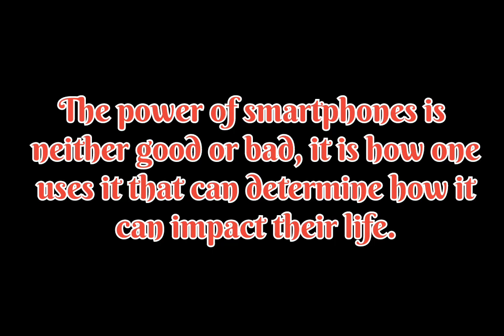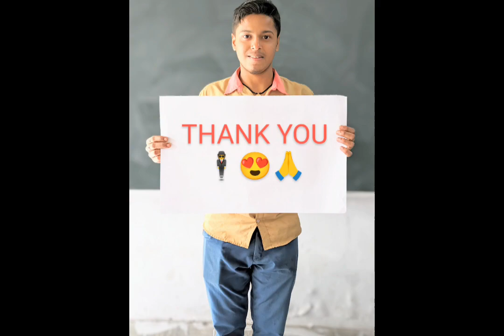Smart phone Before and after l Shortfilm by Team MMTM TTI takatpur